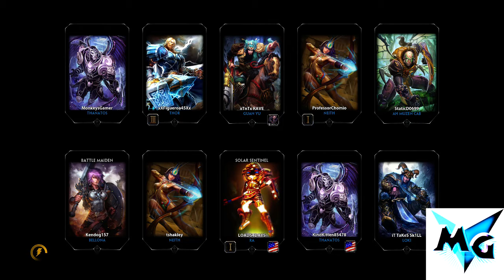SMITE Funny Moment, Loki TROLLING ME!! WHERE IS LOKI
THANK YOU GUYS FORE EVERYTHING AND I HAD SO MUCH FUN MAKING THIS VIDEO HOPE YOU GUYS ENJOY AND
have a nice day and hope you guys enjoy  ;)